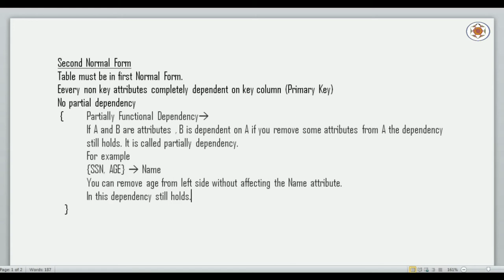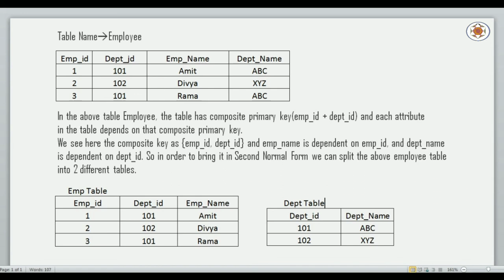Normalization Part 2 (Second Normal Form)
In this video lecture I have explained  about the Second Normal Forma in Relational Database Management System.

Topic : Normalization Part 2 (Second Normal Form)